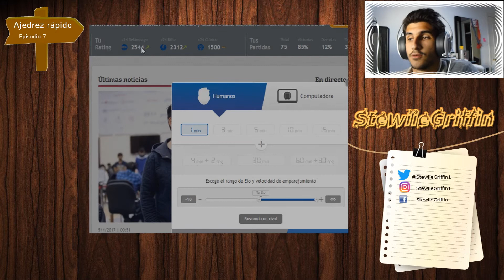Ajedrez rápido | Episodio 7 | ¡Atraaaco a mano armada!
Soy el MF(Maestro Fide) José Antonio Herrera Reyes, actualmente tengo 2316 y luchando duro por llegar a ser MI (Maestro Internacional) ya que poseo 3 normas.

Estoy aquí para traerles vídeos didácticos sobre el ajedrez, ya sean series en chess24, en la vida real o simplemente análisis de partidas ya jugadas, pero todo esto siempre intentando que no sea pesado y que sobre todo sea divertido, lo que realmente quiero conseguir es hacer reír al público que lo vea, desde pequeño lo que mas feliz me hacía y me hace es hacer reír a los demás, así que StewiieGriffin enseña divirtiendo :).

Sin más os invito a visualizar algunos de los vídeos que en este canal se comparten y ayudar a su creador a que cada vídeo sea mejor, ya sea porque hace algo mal o algo bien, todos los feedbacks que vengan serán considerados y mejorados, me hace mucha ilusión hacer las cosas bien.